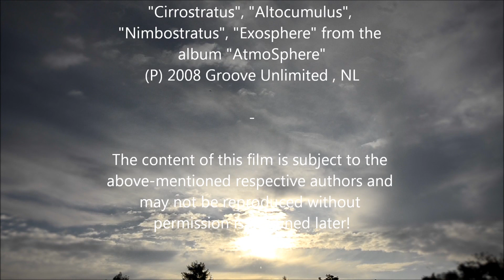Clouds - HD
von Synth.NL habe ich im letzten Jahr (2012) Filmaufnahmen von Wolken gedreht. Hier ist nun das Ergebnis mit der Fabelhaften Musik von Michel van Osenbruggen (Synth.NL). Es ist ein Film zum entspannen und Relaxen. Habt viel Spaß dabei !
Geïnspireerd door het album "atmosferen" (verkrijgbaar bij van Synth.NL schoot ik vorig jaar (2012) beelden van wolken. Hier is het resultaat met de Fabulous muziek van Michel van Osenbruggen (Synth.NL). Het is een film om te ontspannen en tot rust komen. Heb veel plezier!
of Synth.NL I shot last year (2012) footage of clouds. Here is the result with the Fabulous music by Michel van Osenbruggen (Synth.NL). It's a movie to relax and unwind. Have a lot of fun!